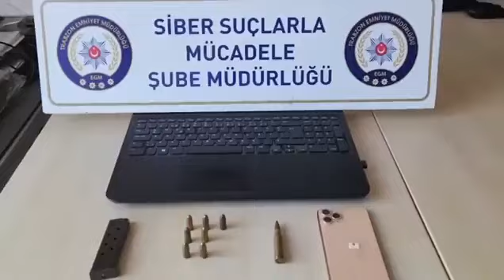Türkiye genelinde dev operasyon! Çok sayıda kişi yakalandı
İçişleri Bakanı Ali Yerlikaya, Kayseri dahil 41 ilde  siber suçlara yönelik düzenlenen 'Siberağ-2' operasyonlarında 82 şüphelinin yakalandığını açıkladı. Ayrıntılar için internet sitemizi ziyaret edebilirsiniz.